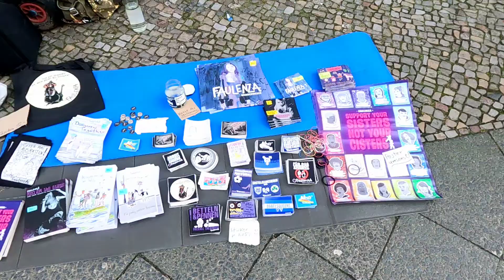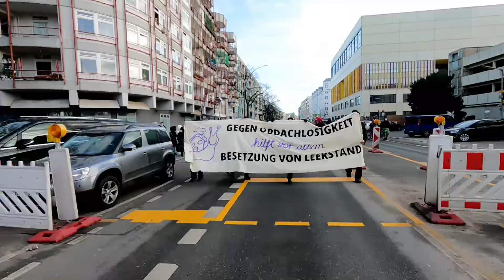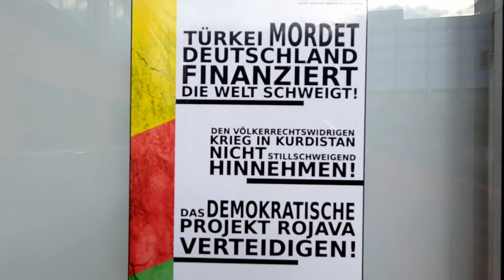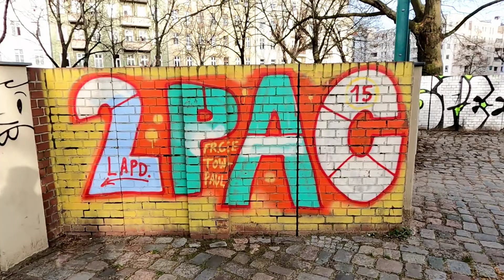Walk Through Mitte Against Homelessness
Walk Through Mitte Against Homelessness demonstration